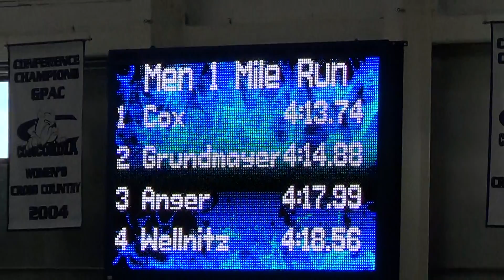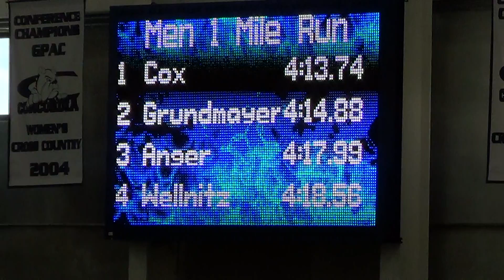Mens 1 Mile Run End - Taylor